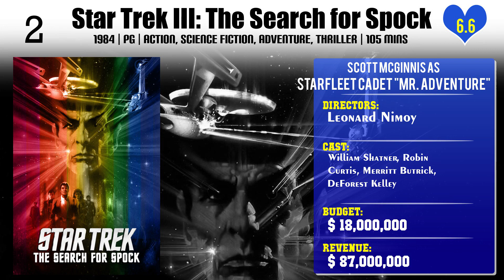Scott McGinnis Top 10 Movies of Scott McGinnis| Best 10 Movies of Scott McGinnis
Top 10 Movies of Scott McGinnis

Find the list of top 10 and best movies by Scott McGinnis
1.You Can't Hurry Love
2.Odd Jobs
3.Joysticks
4.Wacko
5.Thunder Alley
6.Storm and Sorrow
7.Racing with the Moon
8.Secret Admirer
9.Star Trek III: The Search for Spock
10.Sky Bandits

Please Comment down your favorite movie of Scott McGinnis